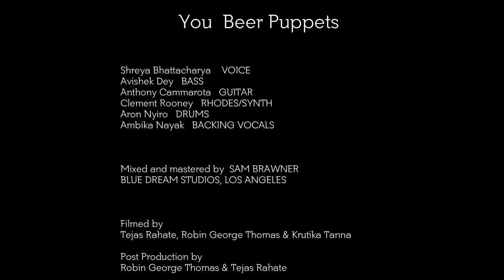MODCULT - You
Vocals - Shreya Bhattacharya.
Bass - Avishek Dey.
Guitar - Anthony Cammarota.
Drums - Aron Nyiro.
Rhodes/Synth - Clement Rooney.
Backing Vocals - Ambika Nayak.

Mixed and mastered by Sam Brawner, Blue Dream Studios, Los Angeles.

Filmed by Tejas Rahate, Robin George Thomas & Krutika Tanna.
Live and recorded at Studio Island City, Mumbai, India.

Written and composed by Avishek Dey & Shreya Bhattacharya.

|| LYRICS ||

Don’t you worry it’s life baby
Feel the low
Gotta get your worries
Write that past

Don’t be afraid but show your courage
You believe
Never seed the fear
Our lives be gone

Can’t show your weakness
Cant’ turn the chances
It’s sad, that our lives the pain we endure

Let people envy
You gotta shoot up your game

No baby! None cares
Whether we die or live
Ooo! baby

But who to blame
We have to lose and win the fearful race
You think you know
Your thoughts derive and leave
Oh! No no
Stop that worry in this journey

Nah nah.

Oh baby!
Ah.